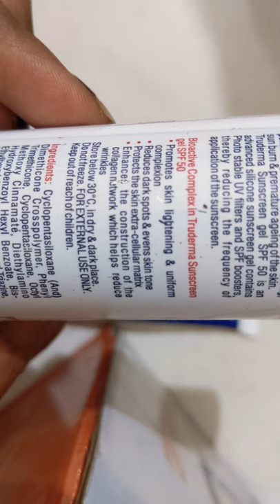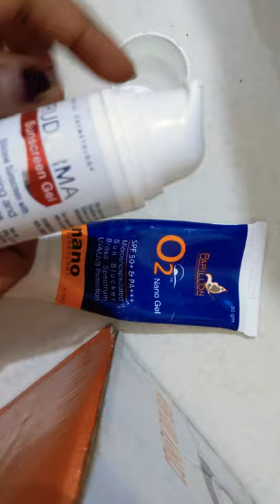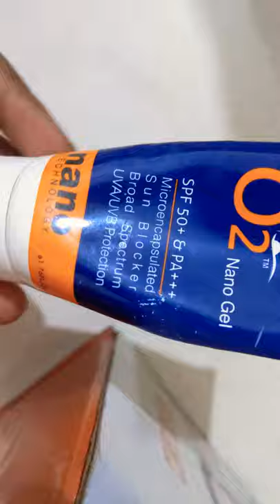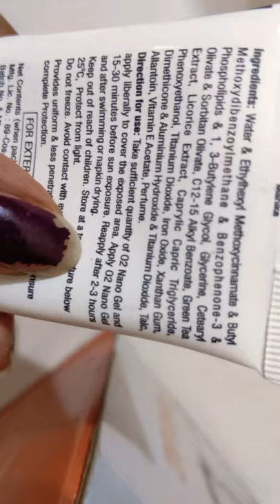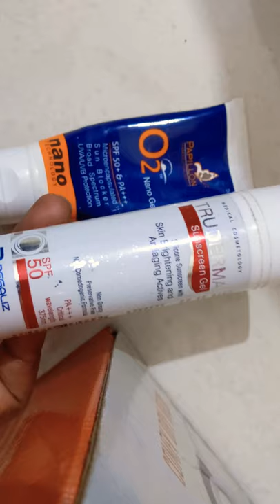Sunscreen texture and it's benefits- Truederma and o2 nano gel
Know your sunscreen and it's uses

This sunscreen is useful mostly for Acne prone & oily & combination skin people. Can be used both by Men and Women.

Sunscreen shown in video :
Truderma SPF-50 Sunscreen Gel